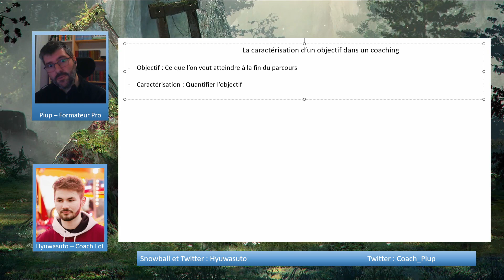Les fondamentaux du coaching - 1 : Définir l'objectif🧐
Première vidéo sur les fondamentaux du coaching, avec le sujet de l'objectif et comment le définir.